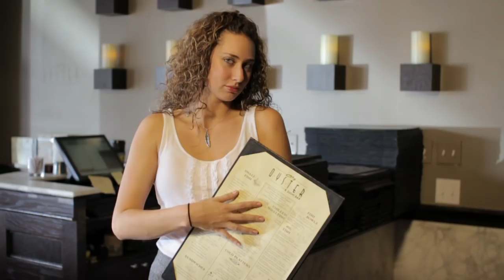City Oyster and Sushi Bar Valentines Day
City Oyster & Sushi Bar is a classic American seafood restaurant. The seafood at City Oyster & Sushi Bar arrives fresh daily from local purveyors and from fisheries in the Northeast. It's flown in each morning and filleted in City Oysters kitchen. Some of the more popular dishes are the Chilean Sea Bass, Yellowtail Snapper Filet, Crab Stuffed Shrimp, Sesame Seared Tuna and Alaskan King Crab Legs. The desserts are all enticing, all house made and all tasty. The award winning wine list offers a huge selection that can be sampled by the bottle or glass. City Oyster and sushi bar offers outdoor sidewalk dining in the center of the action on Atlantic Avenue. City Oyster and sushi bar, simple, fresh and delicious.